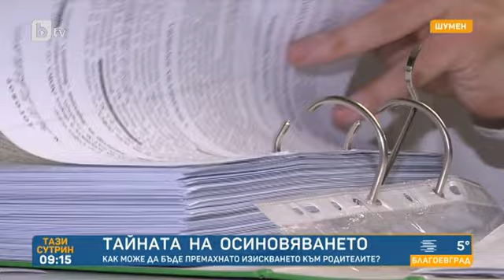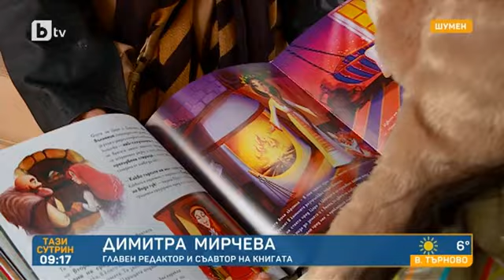Тази сутрин: Психолог: На осиновеното дете трябва да се разказва неговата история